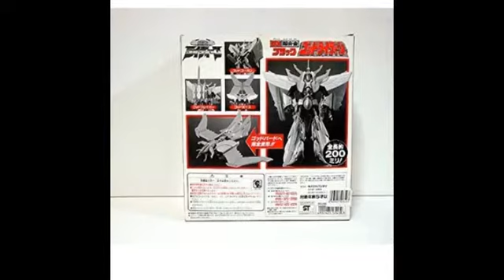Ultra 's Reideen DX超合金ブラックGod Reideen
Ultra 's Reideen DX Superalloy Black God Reideen